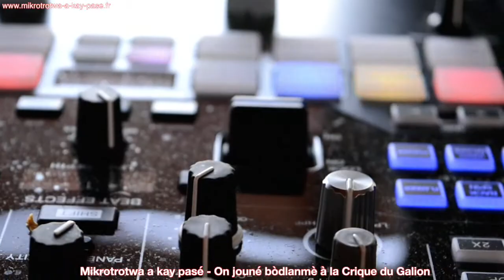Mikrotrotwa a kay pasé - On jouné bòdlanmè à la crique du Galion.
Samedi 29 Juillet 2017...Nou ka bay la vwa avè Jean - Albert adan mikrotrotwa a kay pasé...Le site officiel de votre émission en créole Sé la sa ka bay !